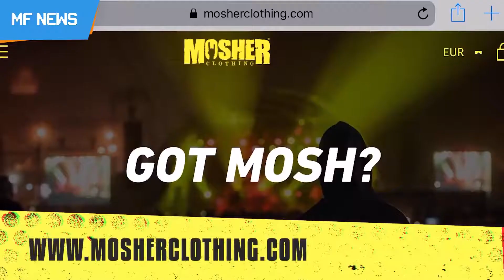MF NEWS [156] Novos Filmes Resident Evil, Bethesda no Gamepass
Segue a nossa página do Instagram para não perder Pitada

::HUMBLE BUNDLE::
Compra o bundle mensal do Humble Bundle e ajuda o canal: